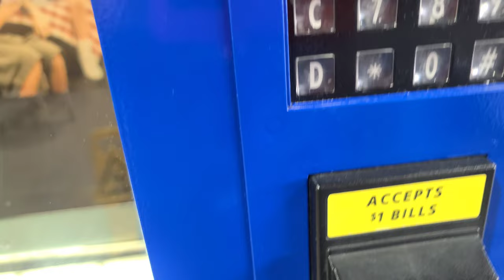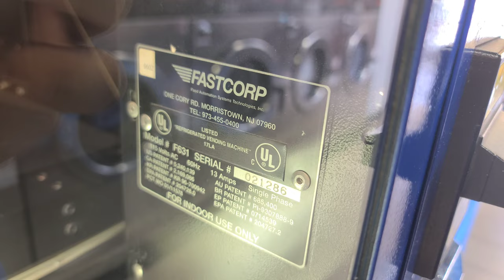Getting a Drumstick at Fastcrop Blue Bunny Vending Machine in a Laundromat Los Angeles, CA